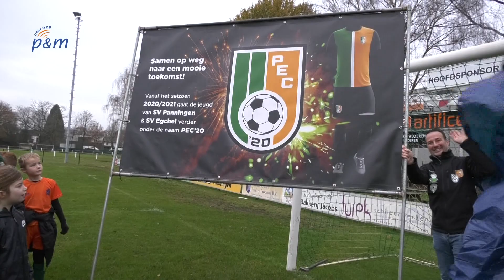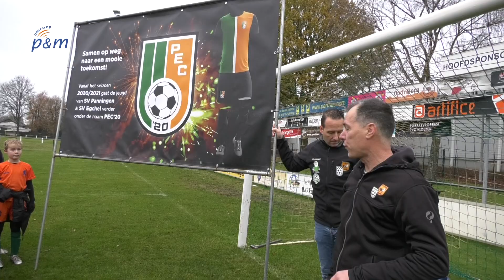Samenwerking Panningen en Egchel heet PEC'20